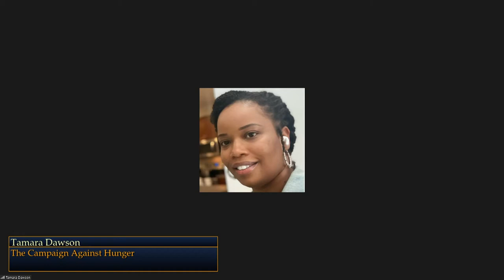New York State Senate Joint Public Hearing: Food Justice - 04/13/21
Joint – Senate Standing Committee on Agriculture
Chair: Senator Michelle Hinchey
and Senate Standing Committee on Labor
Chair: Senator Jessica Ramos
and Senate Standing Committee on Social Services
Chair: Senator Roxanne Persaud
Public Hearing: Diversifying Agriculture and Addressing Food Justice alongside Continuing Inequalities on our Food Systems